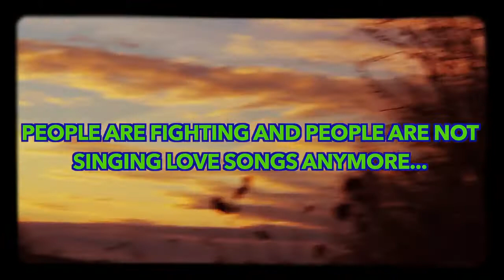MALI - I trust the universe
Made while living at home on my family`s farm for a while...